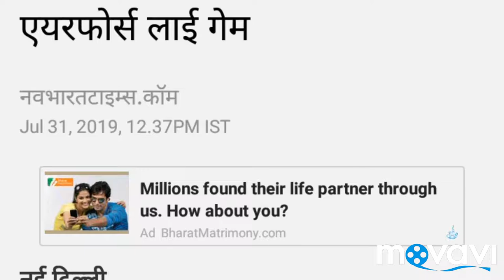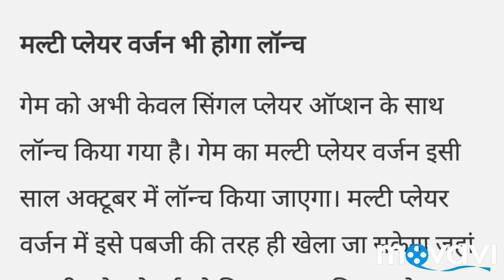Indian Air Force A Cut Above